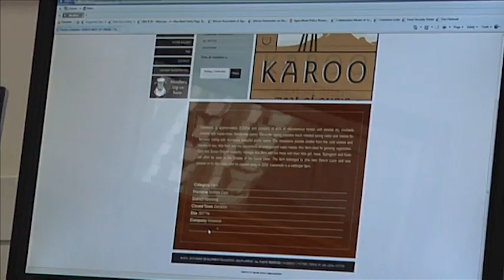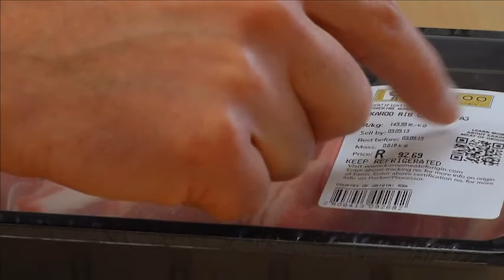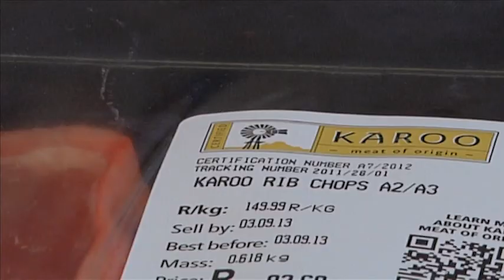G2M Prof Johan Kirsten YT